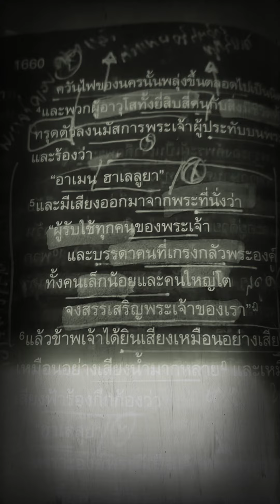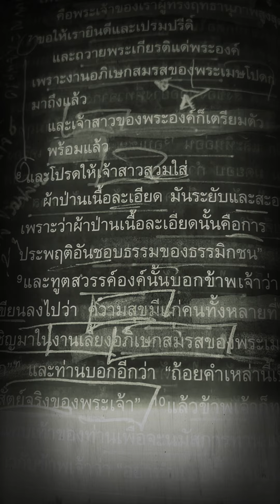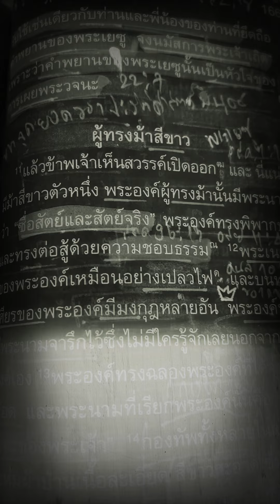นครบาบิโลนพังทลาย วิวรณ์ 19:1-10